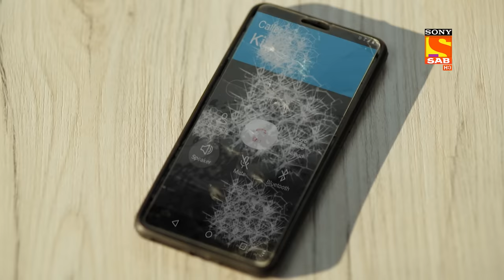Joshipura's Cleanliness Advice - Wagle Ki Duniya - Ep 306 - Full Episode - 23 March 2022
Episode 306: Joshipura's Cleanliness Advice
IIn this episode, Joshipura shouts at the watchman for his dirty uniform and says dirty uniform doesn't mean it's only your insult but also our society's insult. Hereafter, why does Joshipura scream at Paltan? Watch the episode to know more.